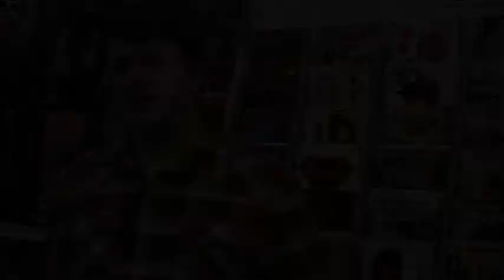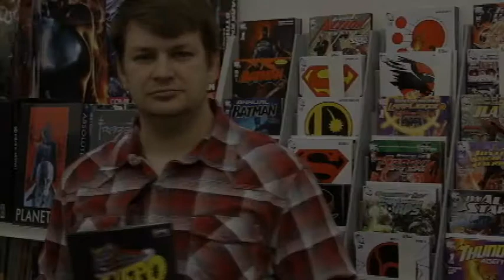James Christopher: The Unplugged Interview #12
James Christopher is the director of "Funny Books" and "Snatch 'N' Grab" which are being screened at the Aphrodite Cinefest International. Now accepting submissions for feature films, short films, music videos, and trailers. Visit the Aphrodite Cinefest web site for the entry form and other information! Filmed at Deep Blue Sea Comics & Games.